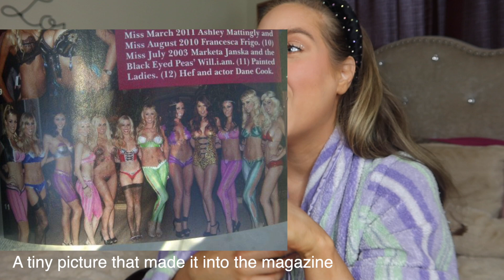SAMANTHA SPILLS EP 1~ How I ended up at the Playboy Mansion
Labante London Vegan and ethical bags: (my backpack is Labante)

Amazon store front

2320 Maple Grove, MN
55311

Amazon wish list